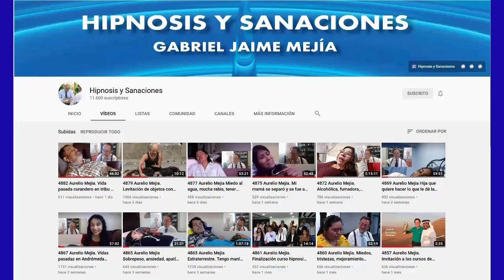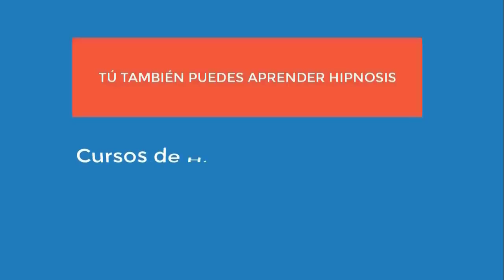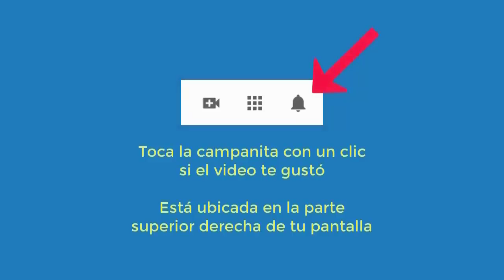5042 Aurelio Mejia. Depresión, dolor rodillas, introvertida, miedo todo, frustrada, negativa, miedo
Hipnosis introspectiva por Aurelio Mejía. Depresión, dolor rodillas, introvertida, miedo todo, frustrada, negativa, miedo al futuro, deseo morir. Medellín, 10 de julio 2013.